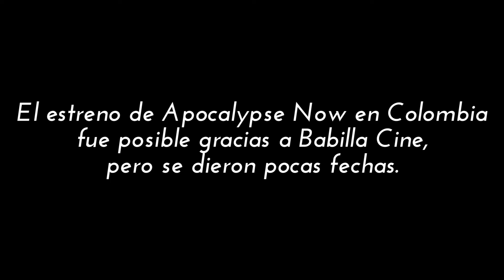Apocalypse Now (El Fassbinderiano, Capítulo 1)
Breve comentario de Joan El Sacro sobre la película Apocalypse Now de Francis Ford Coppola